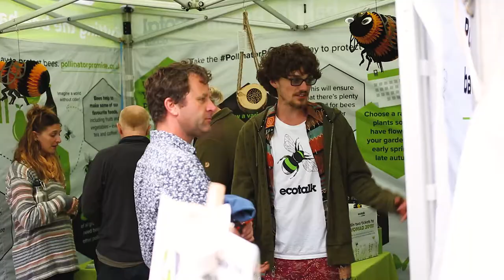Ecotricity @ WOMAD 2017 Friday Roundup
Here's a roundup of Friday at WOMAD Festival 2017